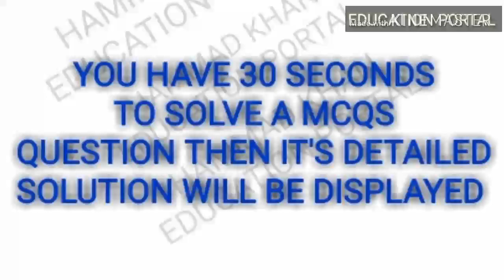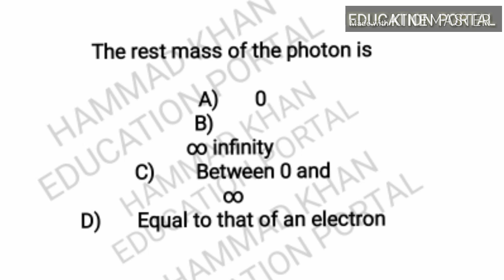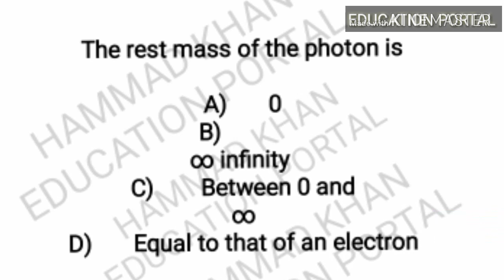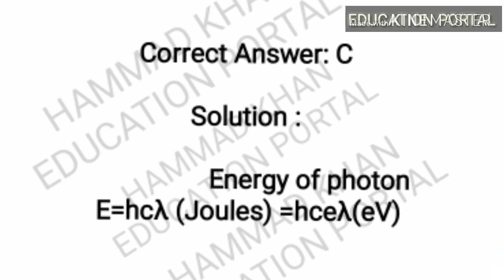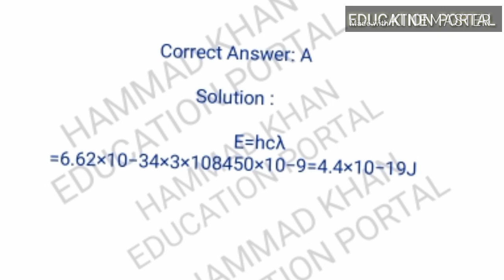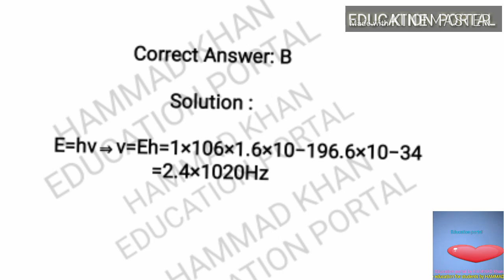MDCAT PHYSICS PRACTICE TEST||CHAPTER MODERN PHYSICS MCQS||MDCAT 2019||MDCAT PHYS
In this video education portal by HAMMAD Khan will show a practice test For MDCAT repeaters as well as MDCAT freshers Students
IN THIS PRACTICE TEST YOU WILL PRACTICE NUMERICALS BASED MCQS OF MDCAT PHYSICS FROM CHAPTER DAWN OF MODERN PHYSICS
MDCAT PHYSICS PRACTICE MCQS FROM CHAPTER DAWN OF MODERN PHYSICS
MDCAT PHYSICS LECTURE
MDCAT PHYSICS LECTURE
NUMS ENTRY TEST LATEST PREPARATION MCQS
MDCAT PHYSICS LATEST PREPARATION MCQS
ENTRY TEST TRICKS AND TECHNIQUES PHYSICS PRACTICE MCQS
ENTRY TEST PHYSICS
MDCAT PHYSICS MOST REPEATED MCQS 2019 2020
MDCAT PHYSICS PRACTICE TEST
MDCAT PHYSICS PRACTICE MCQS
MDCAT PHYSICS PAST PAPERS MCQS
MDCAT PHYSICS NUMERICALS BASED MCQS
MDCAT PHYSICS TRICKS AND TECHNIQUES
MDCAT PHYSICS TEST WITH DETAILED SOLUTIONS
MDCAT REPEATERS PREPARATION PRACTICE TEST MCQS